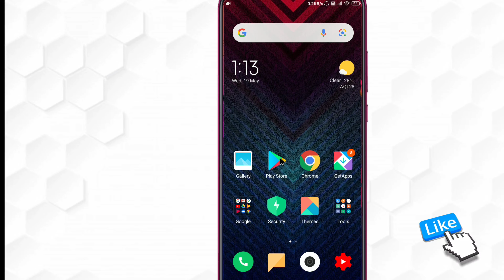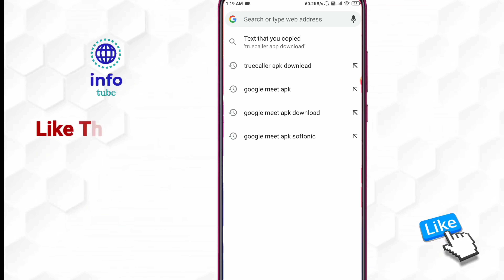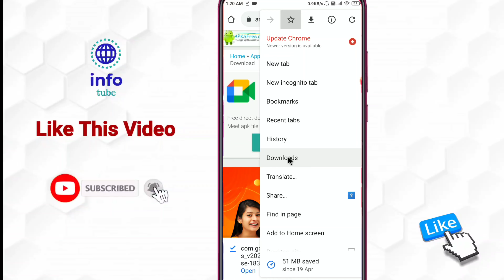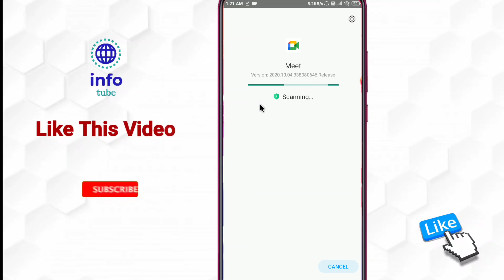Google meet app download kaise karen | how to download google meet app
About :- dosto aajke video me apko batane wala hu google meet app download kaise karen ummed karta hu apko yeah video pasand aayegi